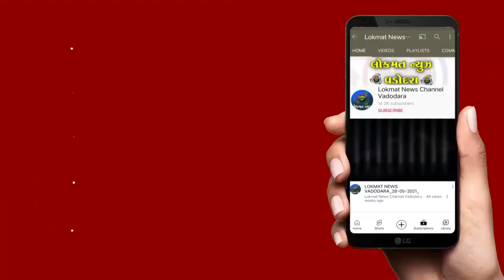મંડલવા ગામેથી ફોરવીલ ગાડીમાં ગાંજા સાથે ત્રણ ઈસમોને ઝડપી પાડવામાં આવ્યા